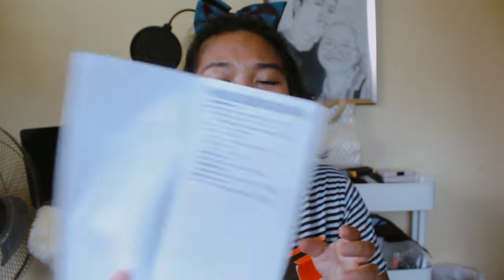MY FIRST INVESMENT??